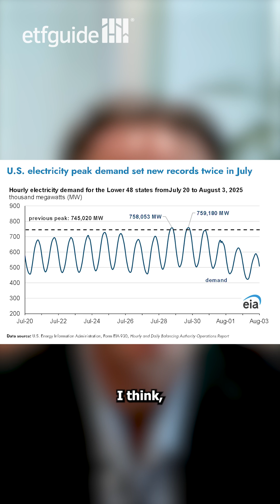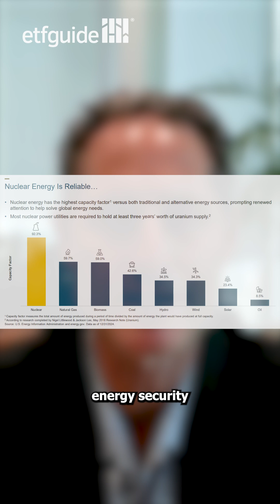What's Driving Surging Uranium Demand?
The artificial intelligence boom and the global energy transition are creating an unprecedented growth in demand for clean and reliable energy sources- including Nuclear, and by extension, Uranium. In this episode of Metals in Motion, John Ciampaglia, the CEO at Sprott Asset Management joins Thalia Hayden ‪@etfguide to explain why this critical metal is at the heart of a potential power surge, fueling everything from green energy projects to AI data centers.

Important Video Disclosures
An investor should consider the investment objectives, risks, charges, and expenses of each fund carefully before investing. To obtain a fund’s Prospectus, which contains this and other information, contact your financial professional, call Read the Prospectus carefully before investing.

Exchange Traded Funds (ETFs) are considered to have continuous liquidity because they allow for an individual to trade throughout the day, which may indicate higher transaction costs and result in higher taxes when fund shares are held in a taxable account.

The funds are non-diversified and can invest a greater portion of assets in securities of individual issuers, particularly those in the natural resources and/or precious metals industry, which may experience greater price volatility.  Relative to other sectors, natural resources and precious metals investments have higher headline risk and are more sensitive to changes in economic data, political or regulatory events, and underlying commodity price fluctuations.  Risks related to extraction, storage and liquidity should also be considered.

Shares are not individually redeemable. Investors buy and sell shares of the funds on a secondary market. Only market makers or “authorized participants” may trade directly with the fund, typically in blocks of 10,000 shares.

Sprott Asset Management USA, Inc. is the Investment Adviser to the Sprott ETFs. ALPS Distributors, Inc. is the Distributor for the Sprott ETFs and is a registered broker-dealer and FINRA Member.